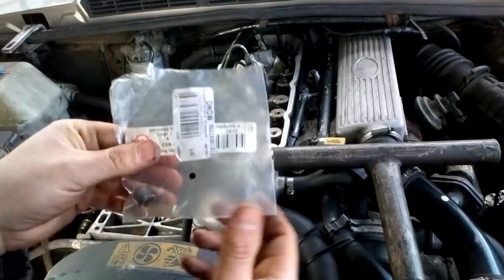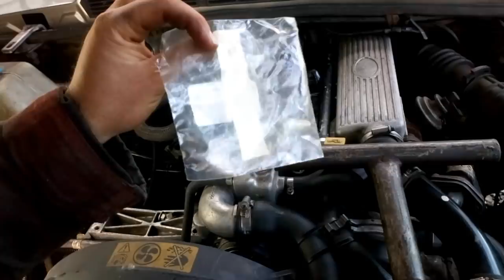Joints de queues de soupapes culasse en place Land Rover 300 Tdi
Consommation d'huile soudaine sur ce moteur pourtant révisé il y a peu de temps! Les joints de mauvaise qualité sont remontés sur les tiges de soupapes laissant passer l'huile moteur. Je vous montre comment procéder au changement de ces joints sans devoir démonter la culasse et ainsi éviter les longues étapes de démontage et remontage avec un changement du joint de culasse au passage.

Les 7 premiers ressorts sont facilement accessibles mais le 8 ème pose problème car le tablier moteur empêche le passage d'un "T" évidé.

Je vous joins le PDF du plan de l'outil que j'ai imaginé et utilisé afin de compresser ce 8ème ressort et ainsi pouvoir changer le joint sans déposer la culasse.
Le plan est disponible sur ma page Facebook ou je peux vous le faire parvenir par mail.

Désolé si le bruit de ma respiration peut énerver mais ce chantier a été réalisé en plein mois de janvier sous un simple hangar ouvert et par des températures très négatives... Je lutte donc contre le froid.

Si besoin faites appel à un professionnel pour réaliser ces entretiens car vous pouvez endommager vos organes si l'opération est mal faite. La vidéo est un partage de mon quotidien mais je ne suis pas responsable en cas de défaillances résultant de mauvaises manipulations de votre part.